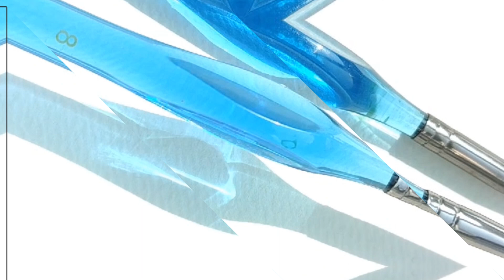Artecho "fine detail" brush set by Lifespace